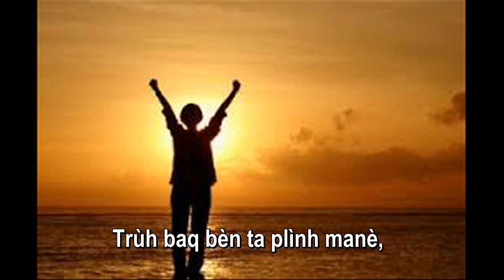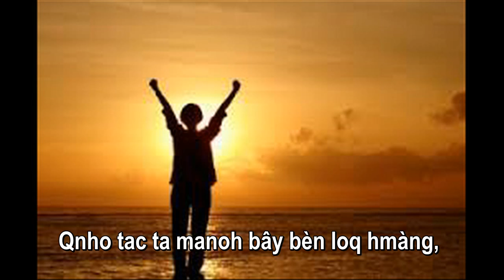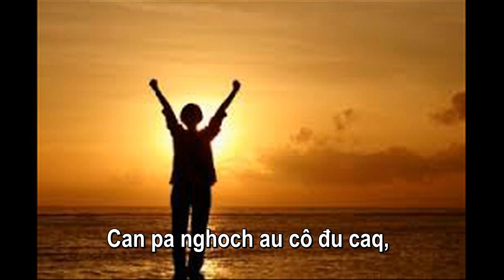qnho manoh loq hmàng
dâng lòng biết ơn